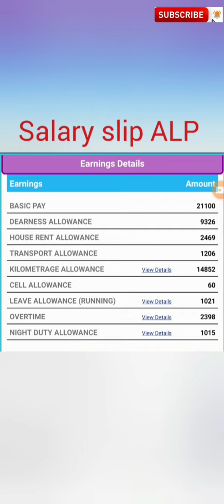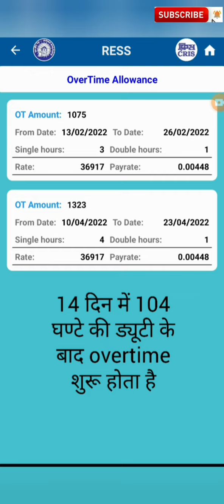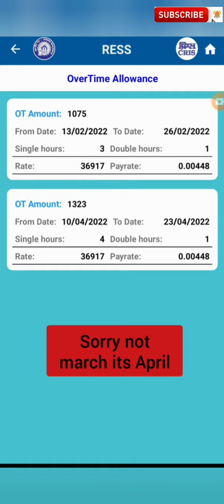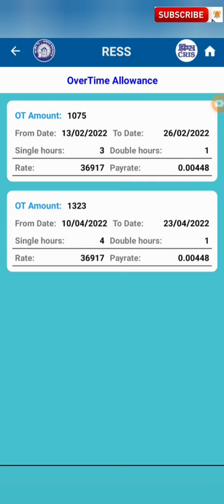Overtime Payment of Loco Pilot and Assistant Loco Pilot in Railway with Proof